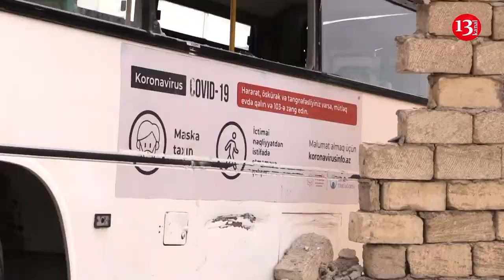Bakıda avtobus YOLDAN ÇIXDI, ÖNÜNƏ KEÇƏNİ ƏZDİ- Hadisə yerindən görüntülər